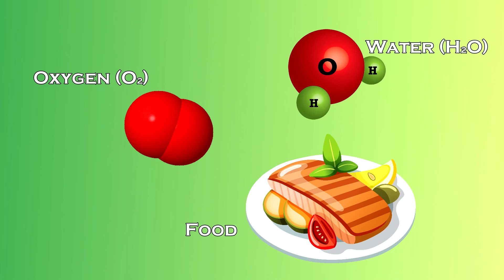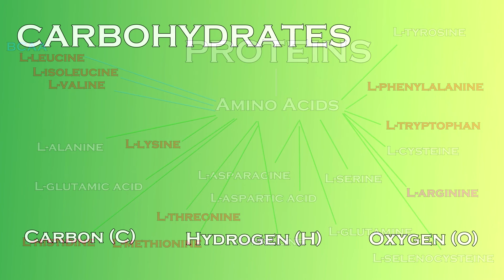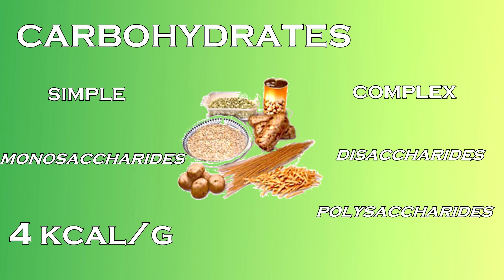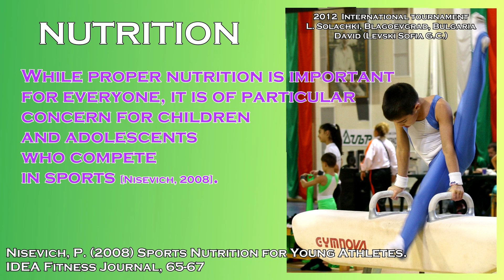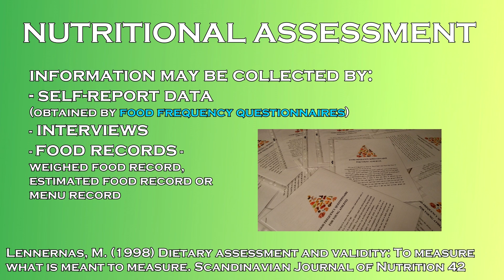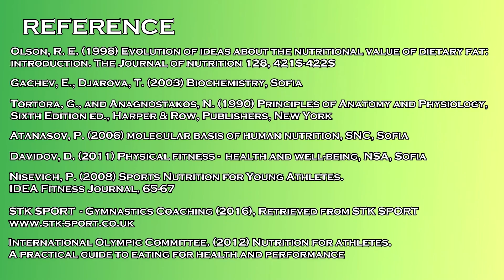Sports Nutrition For Young Athletes (Nutritional Assessment)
In this video I am talking about nutrition and its vital consequences for our health, as well as the importance of assessing nutrition in children and adolescents, in connection to my PhD research.

Should you require more information, do not hesitate to visit my

or just google STK SPORT PhD Research